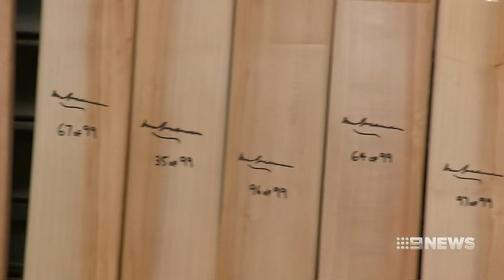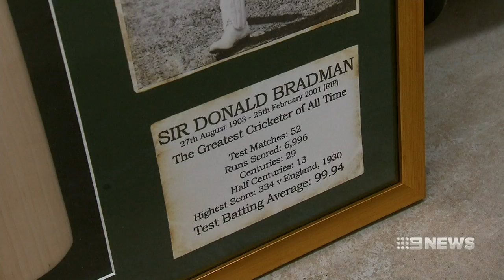Sir Don Bradman bats on sale to raise money for charity | Nine News Australia